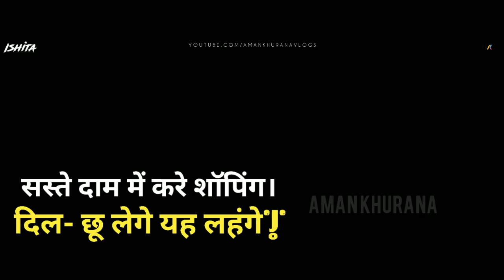लहंगा ही लहंगा सबसे कम दामों मे।एक से बड़कर एक कलेक्शन 195,200,210,220,250 में।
This Video is Related for Desghiner wedding Lehenge& Saree  in Lower Range.

Shop Name:- ISHITA HOUSE FOCTRY AOTLET
Mobile NO -:
                     KHOTODARA COLONY,SURAT.

Other than sari, lehenga is the most preferred wedding attire amongst brides. It is quite an elaborate dress and was initially worn in Rajasthani and Gujarati weddings of India. However, with time it has been accepted as the wedding
attire by other people of other traditions as well. Thus, bridal lehnga has been completely transformed in look and appeal. The otherwise folk dress of the yore is now seen as the chic hot dress, providing ample space for experimentation.

lehenga dress

lehenga hairstyles
lehenga price
lehenga saree
lehenga suit
lehenga image
lehenga choli
lehenga with price
lehenga dress
chandni chowk haul
lehenga hairstyles

lehenga makeup
lehenga blouse designs
lehenga saree
how to wear lehenga
lehenga cutting
bridal lehenga collection 2017
lehenga song
lehenga image
lehenga makeup
chandni chowk haul
bridal shopping
lehenga with price
lehenga shopping
bridal lehenga pics
lehenga cutting
lehenga song
karol bagh shopping
lehenga choli
om prakash jawaharlal chandni chowk
lehenga saree